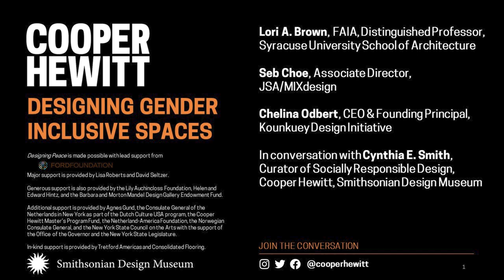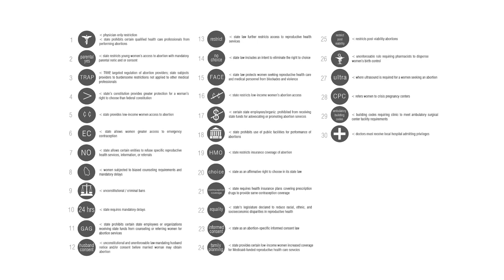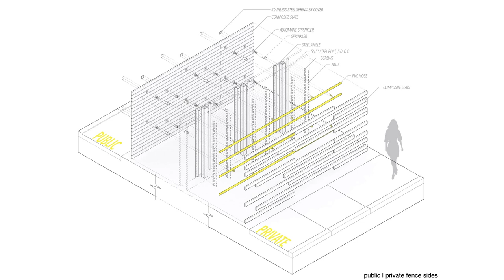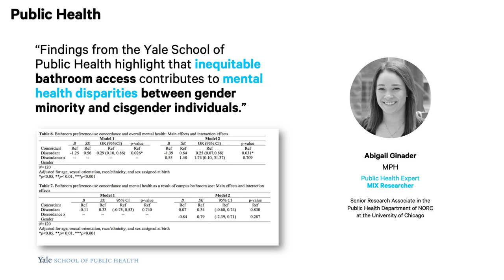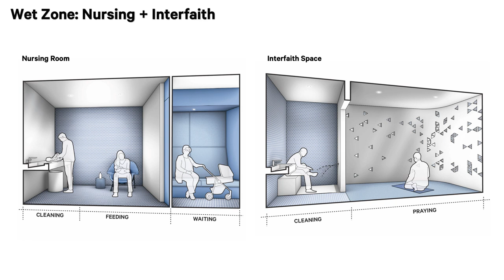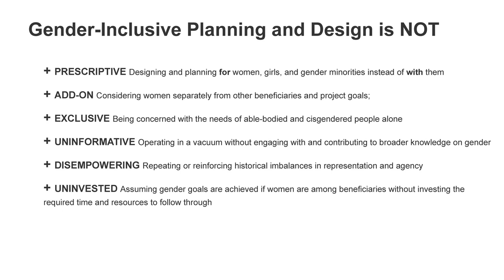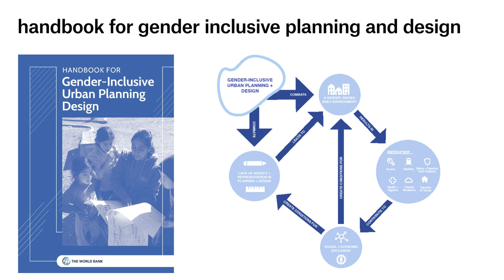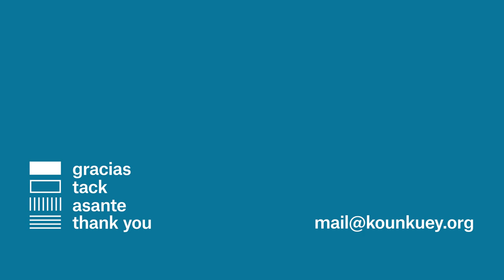Designing Gender Inclusive Spaces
How does design impact gendered experience? Or rather, how does gendered experience impact design? Historically, design has neglected the needs of women, girls, transgender people, and gender minorities. In recent years, designers have worked to change gender-biased systems in their practice. View a conversation with architects and urban designers as they consider the role that design plays in creating safe and inclusive spaces for all genders.

This panel was held in conjunction with Cooper Hewitt’s Designing Peace exhibition. In context of their work, panelists discuss the obligation that architects and designers have in protecting the public’s health, welfare, and safety. Lori Brown speaks on safe access to abortion clinics. Seb Choe discusses the equitable design of public restrooms. Cooper Hewitt curator Cynthia E. Smith moderates the discussion and audience Q&A.

SPEAKERS

Lori Brown’s (she/her) creative practice examines the relationships between architecture and social justice with an emphasis on gender and its impact on spatial relationships. She is the author of Contested Spaces: Abortion Clinics, Women’s Shelters and Hospitals, the editor of Feminist Practices: Interdisciplinary Approaches to Women in Architecture and the forthcoming Bloomsbury Global Encyclopedia of Women in Architecture, 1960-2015 co-edited with Dr. Karen Burns. She co-founded and leads ArchiteXX, a gender equity in architecture organization in New York City. Brown is a Fellow of the American Institute of Architects and a 2021 Architectural League of New York Emerging Voices recipient. She is a Professor at the School of Architecture at Syracuse University and a registered architect in New York state.

Seb Choe (they/them) is an architectural activist and community organizer based in New York and Hawai’i. Choe is Associate Director of JSA/MIXdesign, an architecture studio and inclusive design consultancy that works to make everyday building types, including restrooms, university campuses, and art museums, accessible and welcoming to people of different ages, cultures, disabilities, genders, and religions. Choe is a director with Friends of Gadsden Creek, an environmental justice campaign based in Charleston, and regularly works as an educator with marginalized youth across the country. Choe’s creative practice, which spans music, film, and writing, has been featured in The New York Times, 99% Invisible, PIN-UP Magazine, and the 2021 Venice Biennale. Choe holds a B.A in Architecture from Columbia University.

As Founding Principal and Chief Executive Officer of National Design Award-winning firm Kounkuey Design Initiative (KDI), she aims to bring good design to under-resourced communities and connects localized design interventions to large-scale policy change. Recognized by the Aspen Institute, Ashoka Changemakers, and Van Alen Institute, she has also been named an Emerging Voice by The Architectural League of New York and a Knight Foundation Public Space Fellow. She earned a BA from Claremont McKenna College and a Master of Urban Planning from Harvard University.

Cynthia E. Smith (Moderator) (she/her) serves as Cooper Hewitt, Smithsonian Design Museum’s Curator of Socially Responsible Design organizing an exhibition and publication series on humanitarian-focused design. She integrates her training as an industrial designer with her advocacy on human rights and social justice issues, serves on international design juries, and lectures widely on socially responsible design. Her most recent exhibition Designing Peace is on view in New York until August 2023.